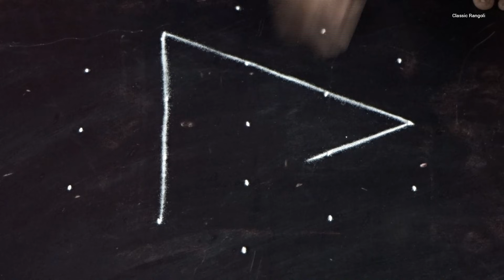Star Padi Kolam / Margazhi Maadha special kolam 1 / 5×3 Dots/ Classic Rangoli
All rights are reserved to make this Rangoli Channel